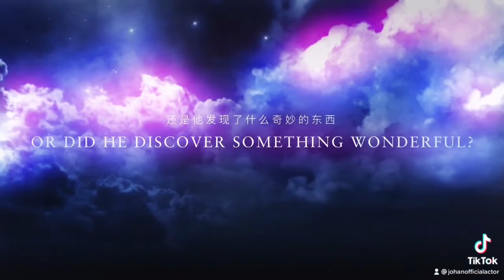Return To Earth trailer- release date 19/03 2023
This will be my final production for Macau movie 🎥 🇲🇴 I’m happy for the time I work for you and I am proud to represent Macao twice In a World cup of movies 🌏 🇲🇴